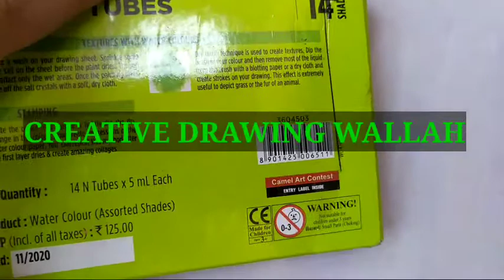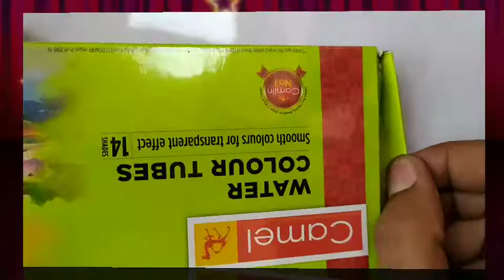Camel watercolor tubes unboxing | Student watercolor | Watercolor tubes unboxing review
Here, we are unboxing Camel watercolor tubes color first time.
let's see the Result,I hope you guys like this video.